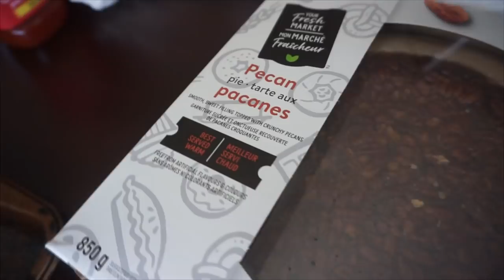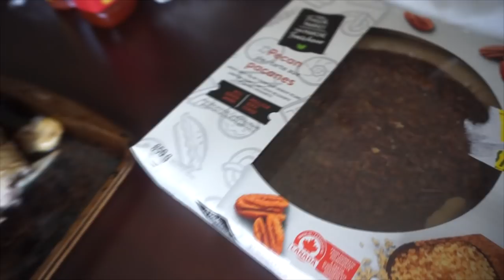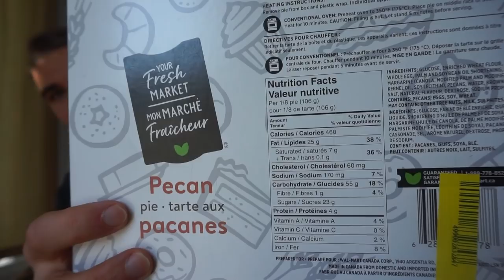GIANT CHICKEN CHALLENGE! 11lbs of Chicken | How Many Chickens Can You Eat? Man Vs Food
How many chickens can one man eat? Here we have over 11 pounds of chicken to try and answer that question! Roasted chickens, baked chickens, whole chickens, that was the question asked, and one we will find out!

Send me stuff to eat/review :) :
Joel Hansen